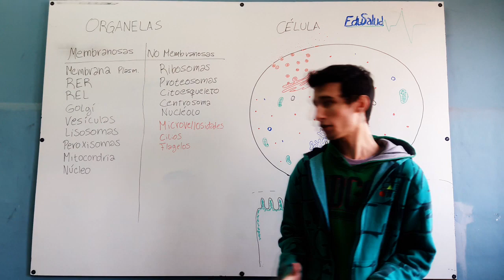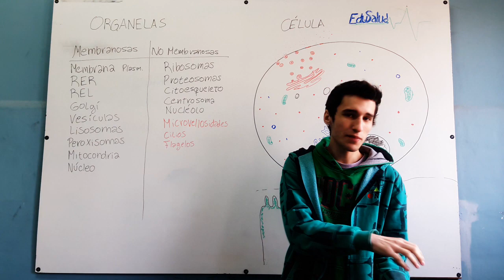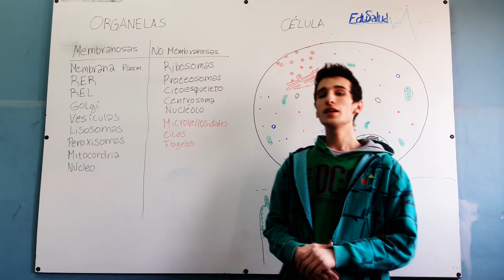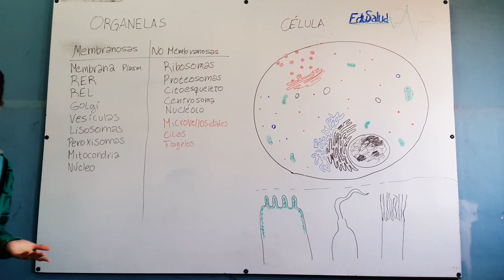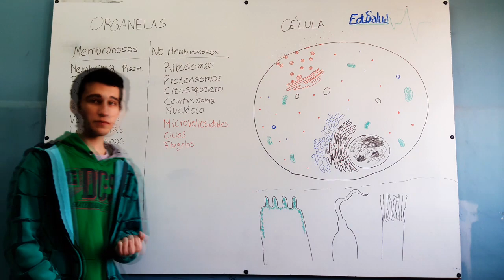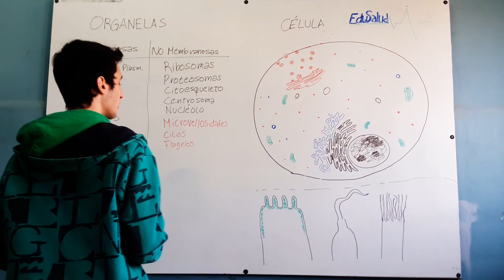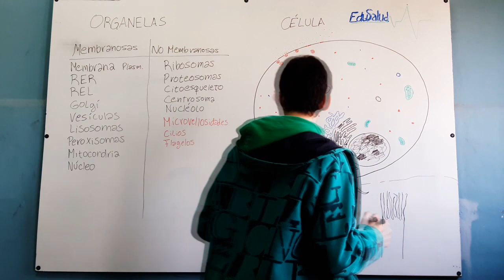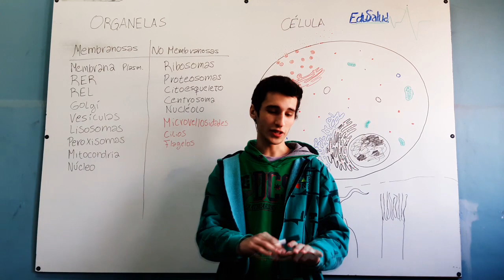Células y Organelas | Biología celular y molecular [Parte 1]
Este video se corresponde con la serie: Biología celular y molecular, si lo que estás buscando es videos de otros temas en específico podés chequear en nuestro canal y si hay algún tema que quieras saber o alguna duda que tengas nos la podés comentar e intentaremos responder.
Esperamos que el contenido de nuestro canal realmente les sirva, cualquier crítica constructiva que quieras hacer podés expresarla en los comentarios, si querés que YouTube te avise de cuando subimos videos podés darle al botón "Suscribirse" y si te gustó el video también podés dar like y se agradece todo tipo de comentarios al respecto, esperamos crecer y poder ayudar a muchas más personas.

Bibliografía:

-Biología, Elena Curtis (Nivel secundario)
-Principios de Anatomía y fisiología, Tortora. (Nivel secundario/Inicios de Universitario)
-Anatomía y Fisiología, Patton (Nivel secundario/Inicios de Universitario)
-Biología celular y molecular, De Robertis. (Nivel universitario).

EduSalud.